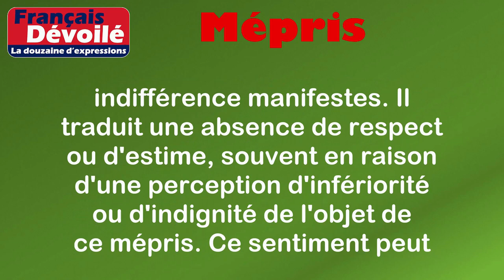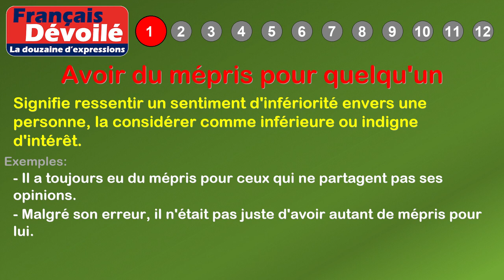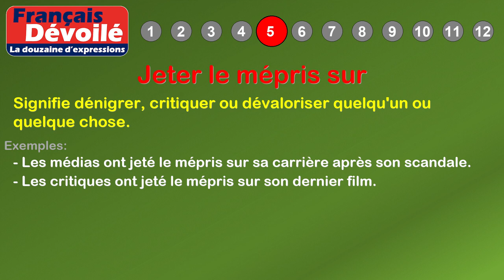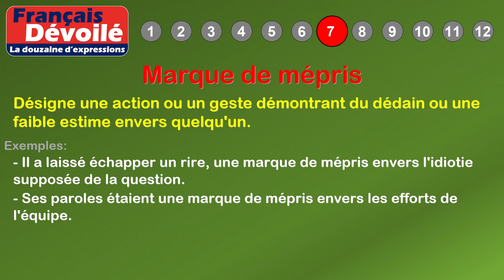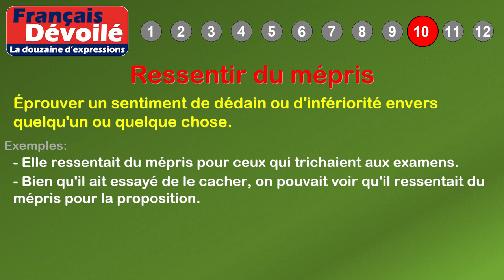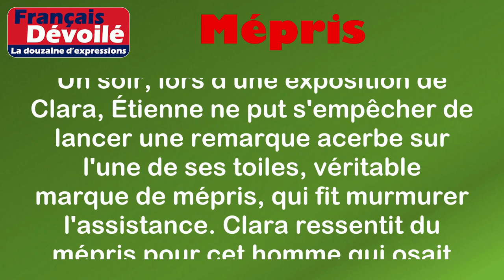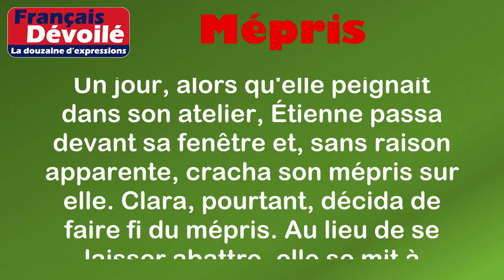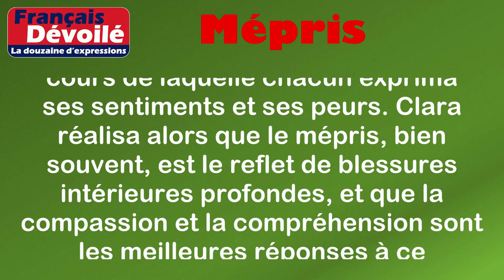Thème - Mépris (La douzaine d'expressions)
00:00 Introduction
00:18 Définition: Mépris
00:56 1. Avoir du mépris pour quelqu'un
01:24 2. Mourir de mépris
01:48 3. Traitement de mépris
02:14 4. Regarder quelqu'un avec mépris
02:38 5. Jeter le mépris sur
03:02 6. S'exposer au mépris
03:28 7. Marque de mépris
03:54 8. Faire fi du mépris
04:18 9. Cracher son mépris
04:44 10. Ressentir du mépris
05:09 11. Au mépris de
05:28 12. Mépris de soi
06:13 Histoire